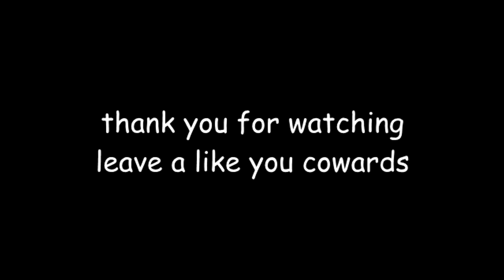creature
I'm feeling lazy as fuck but managed to get this out. hope you enjoy